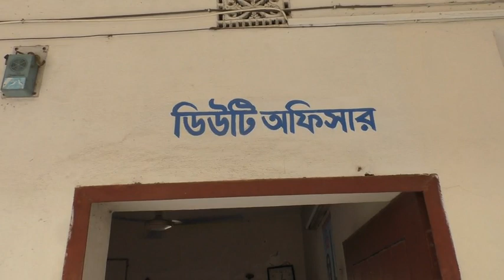ভুয়া সেকেন্ড লেফটেন্যান্ট সেনা কর্মকর্তাকে গ্রেফতার করল পুলিশ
ঝিনাইদহে কলেজ পড়–য়া মেয়েকে বিয়ে করতে গিয়ে বিয়ের আসর থেকে ভুয়া সেকেন্ড লেফটেন্যান্ট সেনা কর্মকর্তাকে গ্রেফতার করল বে-রসিক পুলিশ

Jhenidah fake army officer arrest

ভিজিট করুন আমাদের ওয়েভ সাইট  : thekushtiareport24.com

সম্পাদক ও প্রকাশক : মো: এনামুল হক রাসেল
সম্পাদকীয় কার্যালয় : খলিসাকুন্ডি হাট, চার রাস্তার মোড় , কুষ্টিয়া, খুলনা ,বাংলাদেশ।
হেল্প-লাইন : যে কোন তথ্য জানতে ২৪ ঘন্টা ফোন করুন
ফোনঃ +৮৮০১৭২৯-৬০০১৩০